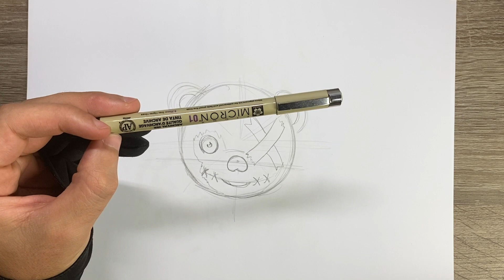TUTO DESSIN NOUNOURSE FACHE EMOJI FORTNITE SAISON 11 !